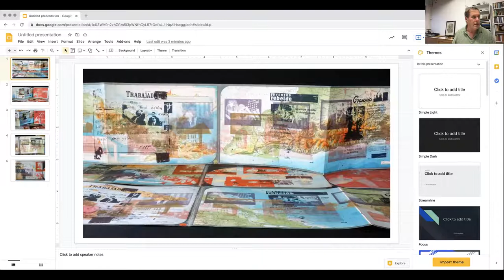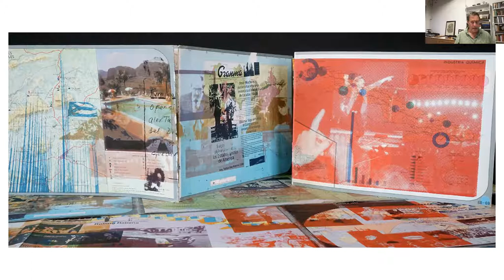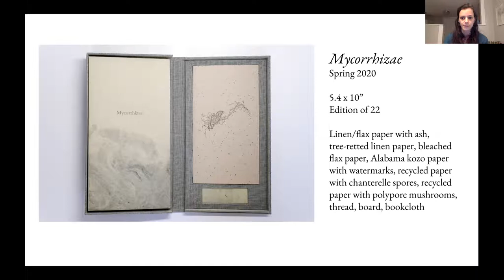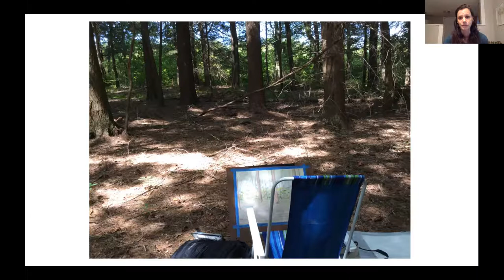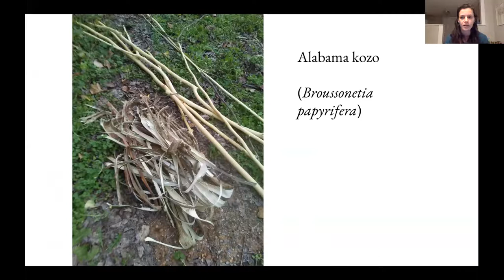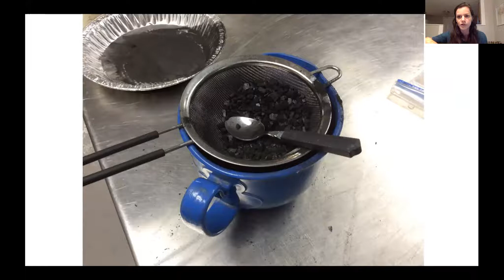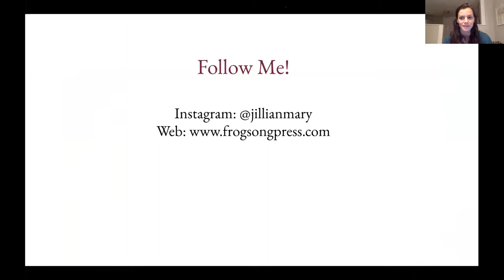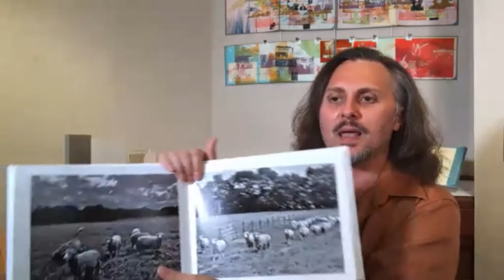The Book as Art v.9: Muse - Artist Talk 2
Join us for a Zoom artist talk featuring three of the artists from The Book as Art v.9: Muse on September 1, 2021. Thomas Camp, Steven Daiber, & Jillian Sico will discuss their work and participate in a Q & A. This is part of the virtual experience of the 2021 exhibit.

Thomas Camp is a retired social studies teacher and a self-taught photographer. In addition to his work, “Counting Sheep,” he has photographed subjects that lean toward storytelling. Some examples include: The Edward Payson Weston Six-Day Race, Cowtown Rodeo, and The Philadelphia Boxing Club. The majority of his work is centered in South Jersey and Philadelphia.

Steven Daiber has worked with books for more than 30 years. Daiber uses books as objects and text-based art to explore a sense of place in the world. Daiber has traveled to Cuba regularly since 2001, where he partners with local artists to create art books through Red Trillium Press/Aquí en la lucha. Cronica insular is a trilogy based on facilitated dialogues and themes Cuban artists describe in their social and political relationships: Poder was published in 2010, Privacidad in 2011, and La espera in 2013. Daiber also engages with the landscape directly through site-specific book installations, interventions in the forest, and prints from the remnants of past commercial timbering. For 23 years, Daiber has been adding to a wall of books that acts as a property line on the land where he lives in Massachusetts. Daiber carries the books on his back through the woods from his local library to the corner of his property, where he leaves them exposed to years of natural decay.

Jillian Sico (she/her) is a papermaker, printmaker, and bookbinder who makes work under the imprint Frogsong Press. She received an MA in Anthropology from the University of Georgia in 2013 and an MFA in Book Arts from The University of Alabama in Spring 2020. She currently lives in Tuscaloosa, Alabama, where she works from her home studio and teaches courses in fine and interdisciplinary art.